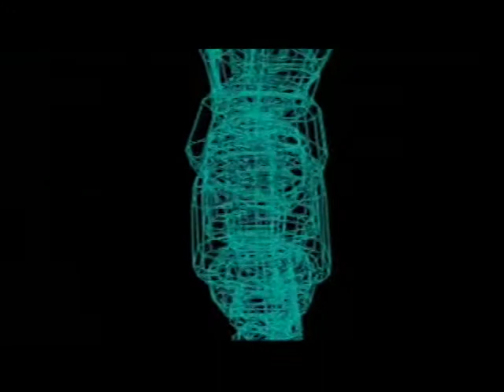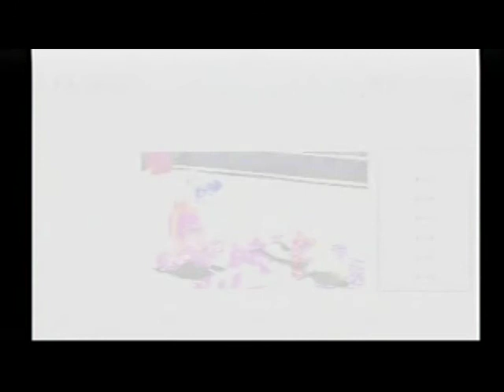拳聖 【KENSEI THE KING OF BOXING】 (1)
発売元：VICTOR INTERACTIVE SOFTWARE / ビクターインタラクティブソフトウェア（PlayStation）
4:46 ゴーダ ハングマン タケシ
16:27 ビル・ゲート ウェイ
27:32 パブロ・モーガン
ボクシングゲームですプロモーターの人が有名なあの人みたいな感じです
初戦の人が異様に強いです
操作が特殊でパンチならパンチボタンだけガードならガードボタンだけ押さないと技を出せません
個別に一個づつ押さないとだめなので方向キーを押しながらパンチを押すと方向キーが優先されるのでパンチ一切出ません🤣

スパーですごい見覚えのある人が出てきます

拳聖 【KENSEI THE KING OF BOXING】再生リスト